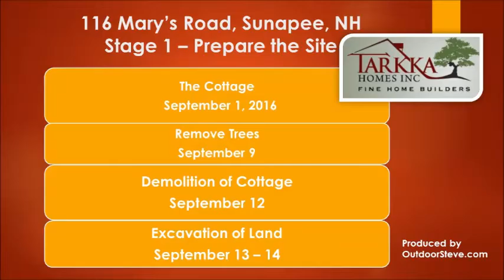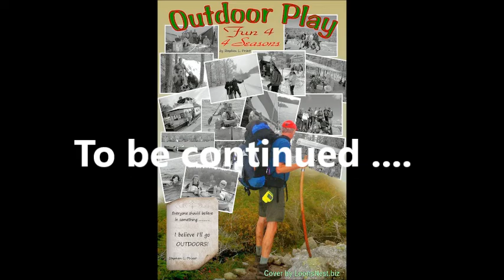2016 September New Cottage Stage 1